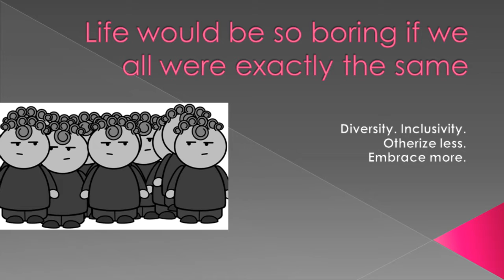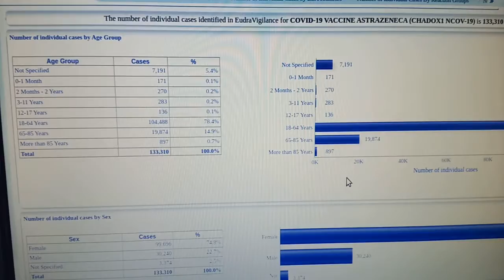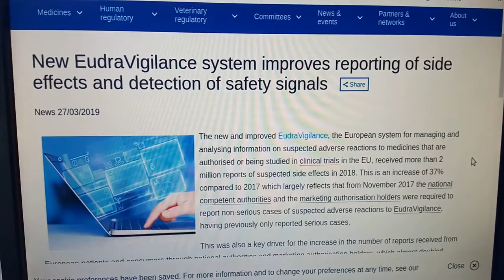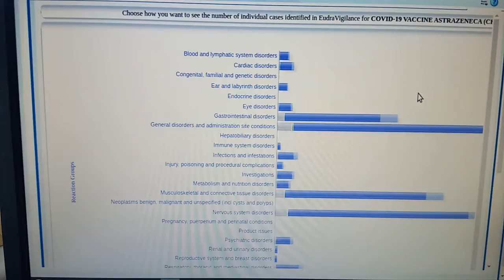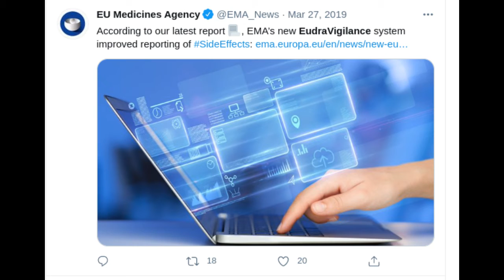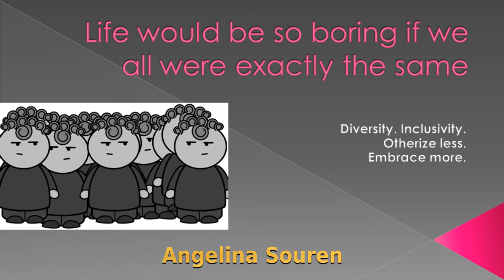Is the EMA to blame for some Covid vaccine myths and conspiracies?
Apparently, there is at least one conspiracy website out there that has the following three links as “proof” that tens of thousands of healthy people are becoming seriously ill after vaccination with the Moderna, AstraZeneca and Pfizer vaccines against Covid and that governments are keeping this information from their people.

For starters, these links suggest that they are to do with someone just having entered data. What does that mean?

Second, while the source for the assumptions made by the people who run the conspiracy sites that include these links is legit, their interpretation is flawed. The party to blame, however, appears to be the European Medicines Agency (EMA), which runs the EudraVigilance system, which it calls “one of the largest pharmacovigilance databases in the world and a powerful tool for regulators in the EU to monitor the safety of medicines”.

EudraVigilance collects “adverse drug reactions”. On its site, the EMA defines an “adverse drug reaction” as “a noxious and unintended response to a medicine”. That is very unfortunate because “noxious” is similar to “deadly” and “toxic” and “pernicious” and “dangerous”.

This database also collects data on these three Covid vaccines. But what exactly is in the database for these vaccines? Mostly mere relatively harmless reported side effects to the vaccines? And are all these responses very unfortunately being called “disorders”?

That’s what I think.

Why? Because “General disorders and administration site conditions” has the highest number of cases. I think we are talking about “conditions” like redness and swelling and “general disorders” like “generally feeling a little unwell” here.

I later found that confirmed in two earlier tweets by @EMA_News that I included at the end of this video.

EudraVigilance includes the Netherlands as having a very high percentage of adverse reactions (about 28% for AstraZeneca and 34% for Moderna, though only 12% of cases for Pfizer, while Italy has 35% of cases for Pfizer).

The UK is included for Pfizer, but not for AstraZeneca, which is odd. That the UK is not included for Moderna makes sense as the UK was only starting to offer Moderna in April. So this database is not representative and is a collection of reports - about SIDE EFFECTS - submitted to the database fairly randomly.

I am also not seeing the reported potential clotting issues with the AstraZeneca vaccine clearly reflected in this database. There are fewer reports than for the two other vaccines. (This would have to mean that these cases are more serious, then, if this database was representative of the real-life situation.)

Do I have vaccine doubts? Sure I do! Scientists agree, too, that these vaccines are being developed rather quickly. It raises questions.

Also, as I’ve explained in another video, the Pfizer vaccine has my preference, but I got the AstraZeneca vaccine. That does not worry me, however.

In addition, I personally also have a problem with the fact that macaques were used in the pre-clinical testing stage and I really want medicine to move away from such practices. (I also want science to develop great affordable cheeses that don’t involve abusing cows as inanimate products. Can we - humankind - do that? Sure we can!)

Many others have a problem with the fact that the three vaccines were developed and harvested in cell lines developed from cells of fetal tissues from miscarriages and abortions that happened roughly 50 years ago. The latter is not that different from organ donations coming from people who for example died in a serious traffic accident. Many people have a problem with the latter too. People’s opinions are valid, also if those opinions are the opposite of my own. But of course!